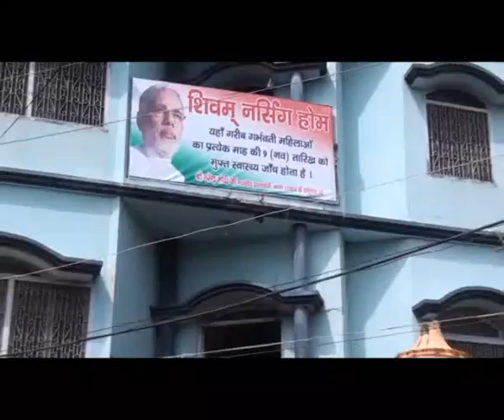mankibat से प्रेरित डॉ. मंजू चौधरी द्वारा गरीब गर्भवती महिलाओं का मुफ्त जाँच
शिवम नर्सिंग होम, बेतिया में डॉ. मंजू चौधरी द्वारा गरीब गर्भवती महिलाओं का मुफ्त जाँच